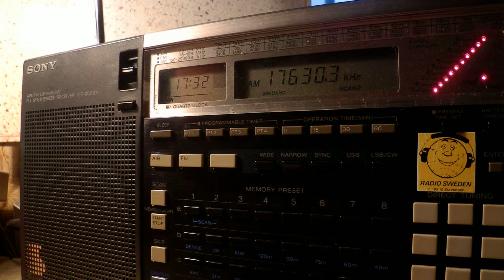19 08 2015 Voice of Oromo Liberation in Amharic to EaAf 1730 on 17630 Nauen